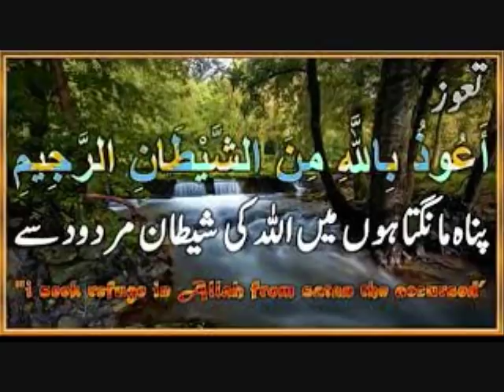AA JAO BEHN BHAIO YH QAFILA ALLAH KI TARAF JA RHA HAI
آ جاو اپنے رب کے راستے پہ ۔۔۔۔۔۔ اُس سے بڑھ کر کوئی اپنا نہیں
آ جاو رب کے قرب کے اس قافلے کے ساتھ شامل ہو جاو ۔۔۔ اللہ دیاں رکھاں